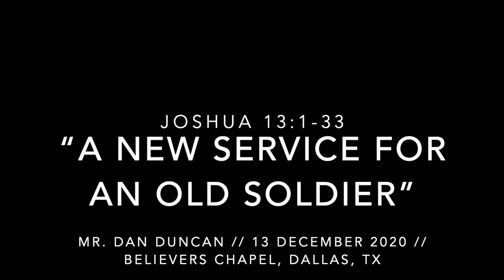Mr. Dan Duncan -- Joshua 13:1-33 “A New Service for an Old Soldier” (13 December 2020)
13 December 2020

Mr. Dan Duncan continues in a series on Joshua with Joshua 13:1-33 “A New Service for an Old Soldier”

Come worship with us on Sundays at 10:00 a.m. for Sunday School, 11:00 for the Ministry of the Word, followed by the Lord's Supper.

Believers Chapel
6420 Churchill Way